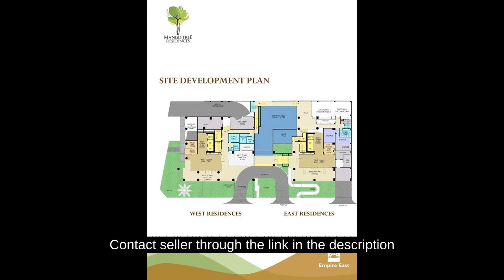Condo for sale in San Juan 2 bedrooms Mango Tree Residences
Condominium/Apartment Type: Residential Condominium
Number of Bedrooms: 2
Number of Bathrooms: 1
Unit Size in sqm: 45.8 sqm.